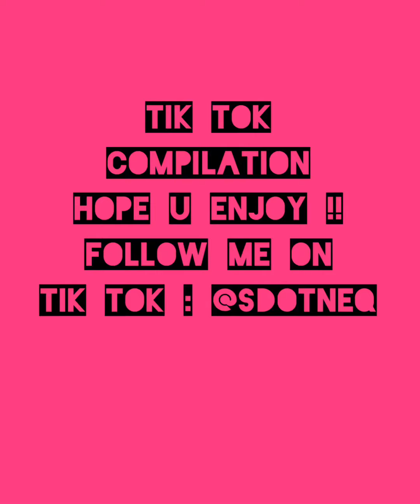Tik Tok Compilation! 🤣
I broadcast on an app called spoon radio, download it and  add me “sdotneq10405”.

Credit : music: secret sauce
Musician : Jeff